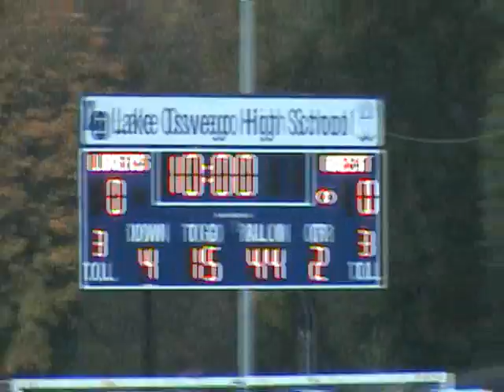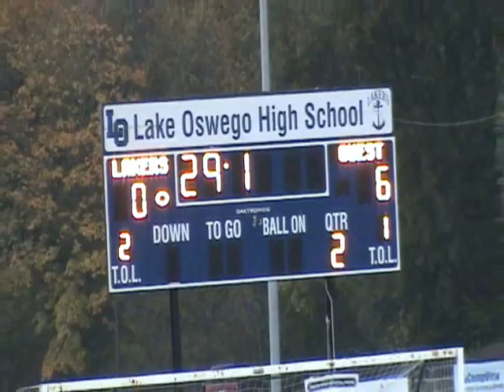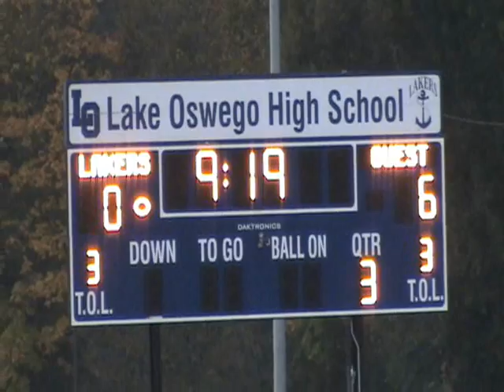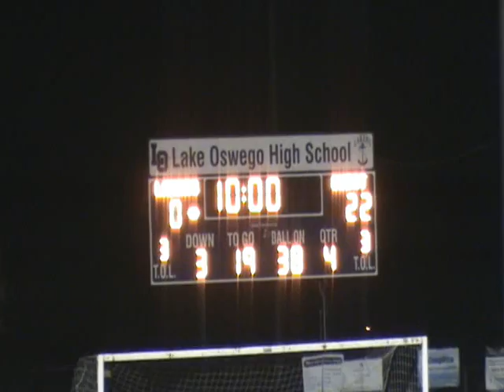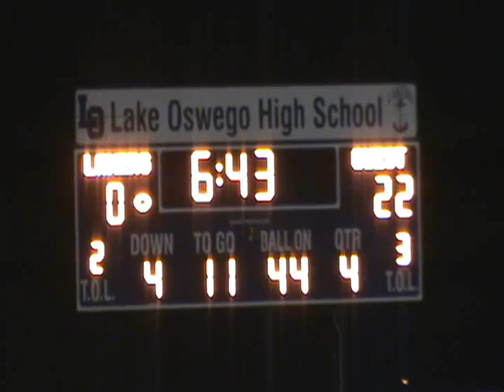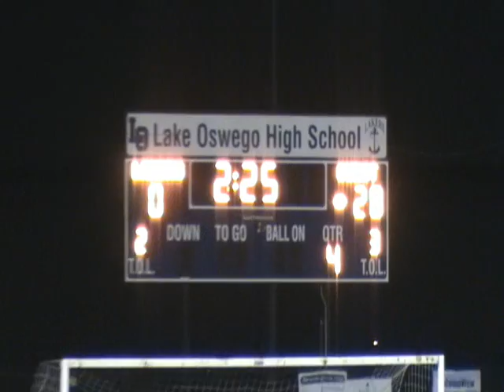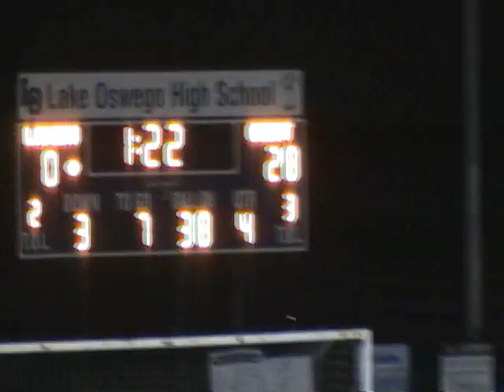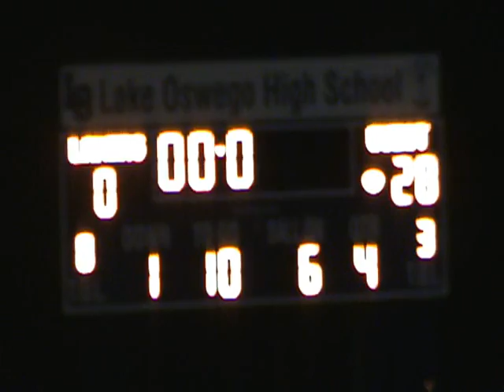Sherwood@LakeOswego 102911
Sherwood @ Lake Oswego, 10/29/2011